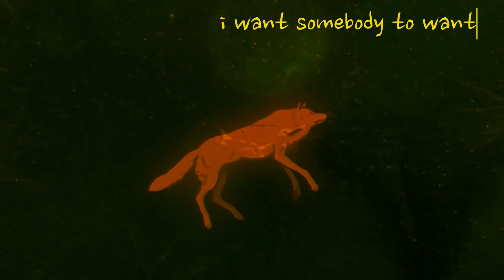BACK IN THE PULSE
TWO IN A ROW?